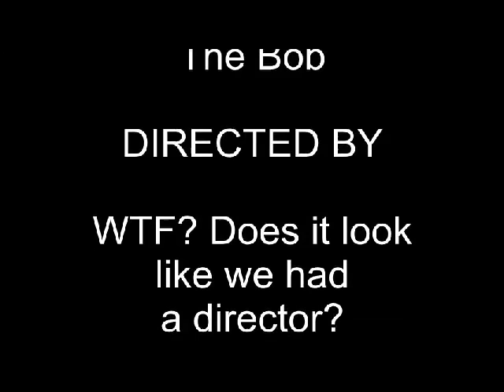Chimes 2 June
The Bob, The Dave and The EJ on a ride around Chimes